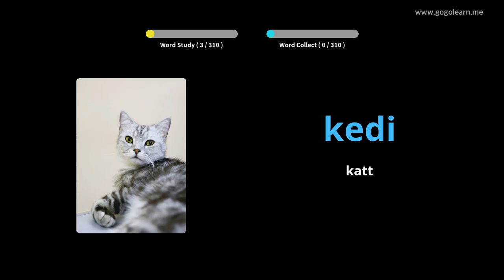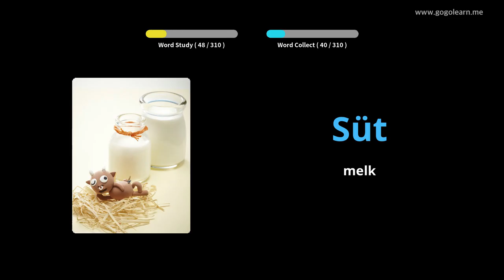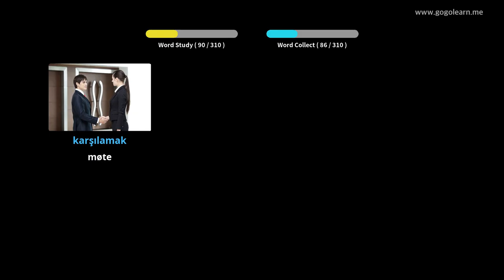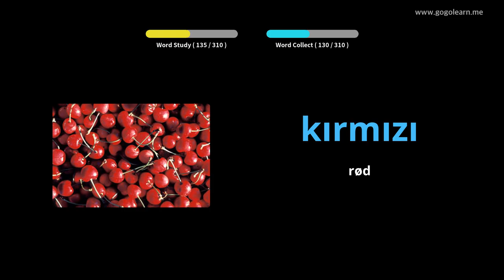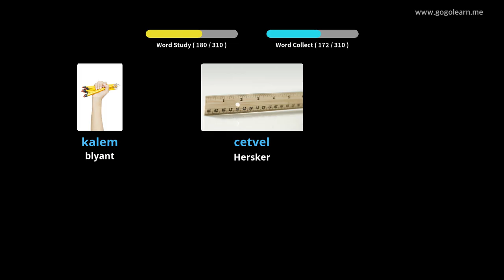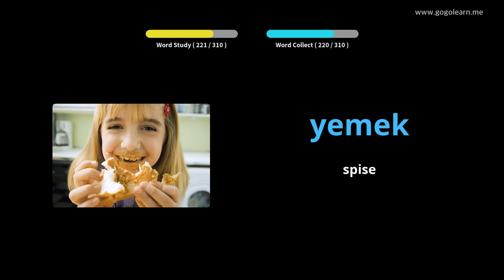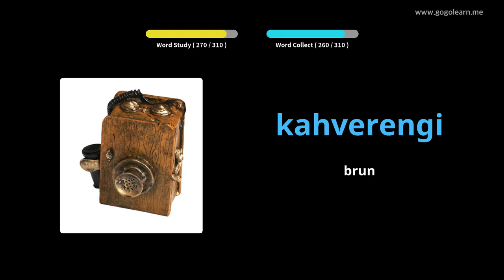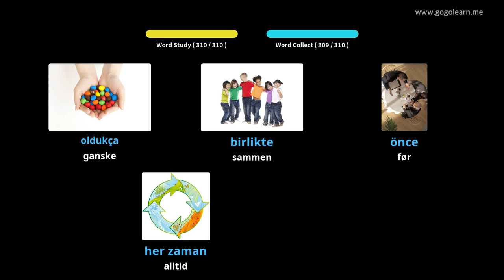Lære Turkish Gjennom Bilder |Turkish Vokabular Lytter Mens Du Sover | Golearn